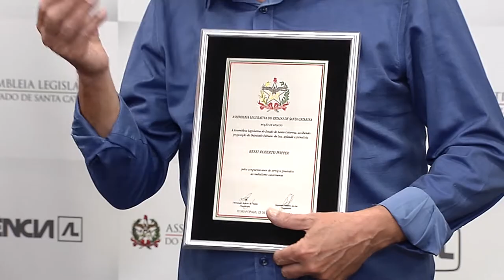É Notícia - Jornalista Renei Popper recebe moção de aplauso pelos 50 anos de carreira - 15/12/21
O jornalista Renei Roberto Popper recebeu uma moção de aplauso da Assembleia Legislativa pelos 50 anos de carreira como locutor e apresentador, em especial pela atuação nos programas de rádio da Fecoagro.